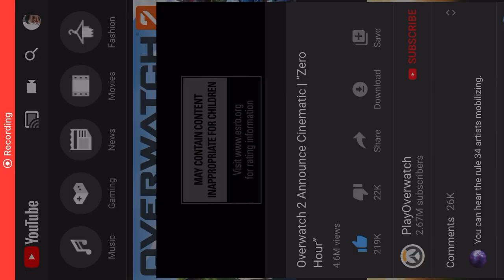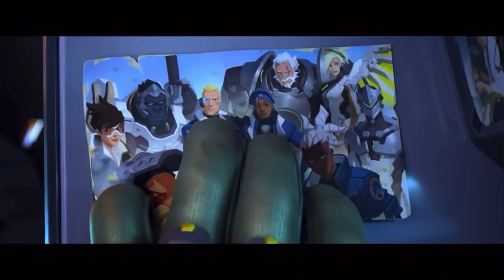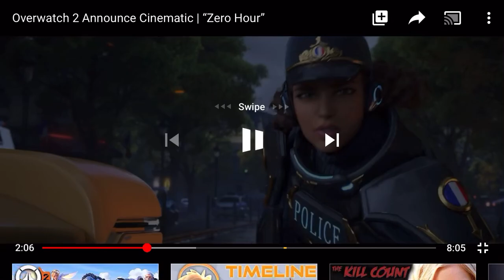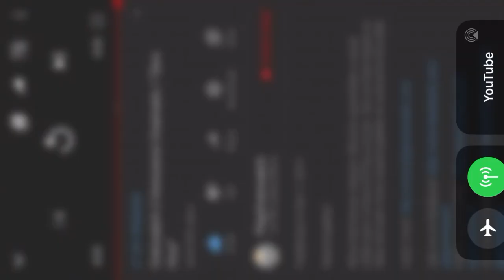Overwatch 2 cinematic zero hour reaction